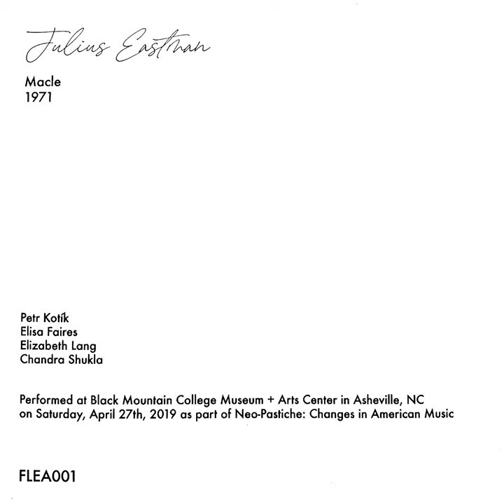Julius Eastman - Macle (2020)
"Macle" is a performance of Julius Eastman's 1971 composition of the same name, performed by Petr Kotík, Elisa Faires, Elizabeth Lang and Chandra Shukla. It was recorded at the Black Mountain College Museum + Arts Center in Asheville, NC on April 27th, 2019.

TIMESTAMPS
0:00 1: Macle